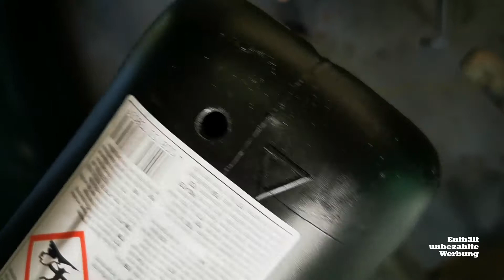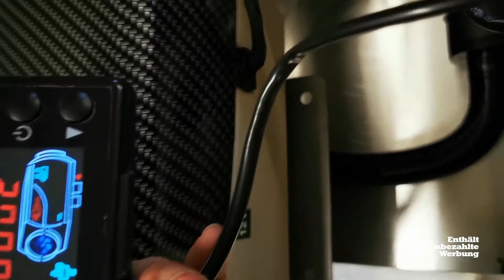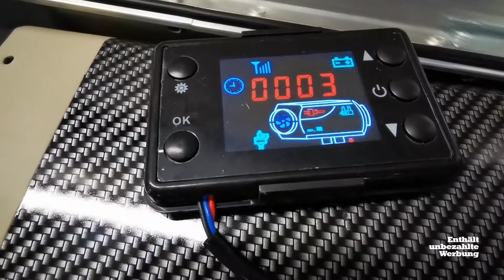A Heater in a Box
Bau einer mobilen 12V "Heizkiste". Eine einstweilige Low-Budget Lösung für den Camper :-)